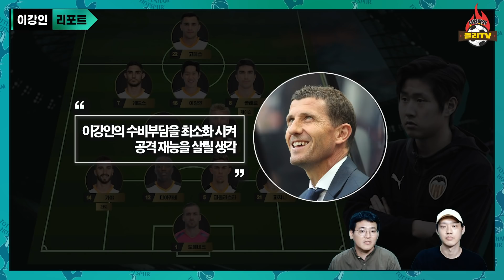이강인의 발렌시아, 페란 이적에 파레호도 아웃! 어째 쎄하다 이거~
발렌시아 잔류가 유력해진 이강인, 출전 기회는 늘어나겠지만.. 이거 우리가 알던 발렌시아가 아니잖아~